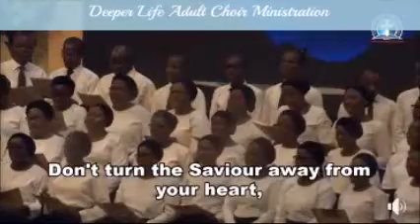DEEPER LIFE ADULT CHOIR (DCLM) - DONT TURN HIM AWAY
Turning away the Savior is only tantamount to regrettable ending. This we have seen from the lives of those who rejected the Savior. They went through a horrific live, and soon pass to an unending eternity in hell.

Dont turn Him away. Accept his call and love today.

DLBC Headquarters, Gbagada, Lagos.